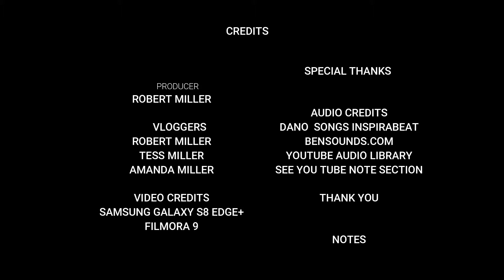Vlog 15 5 13 19 Mother's Day Meal at Captain D's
Happy Mother's Day to all the present;  future mothers  and single fathers who are doubling as a mother.  Thank you for all that you do.  This is the first time we went to Captain D's sea food restaurant.